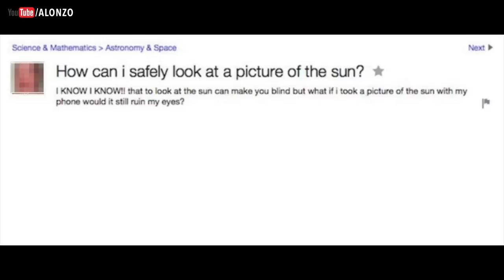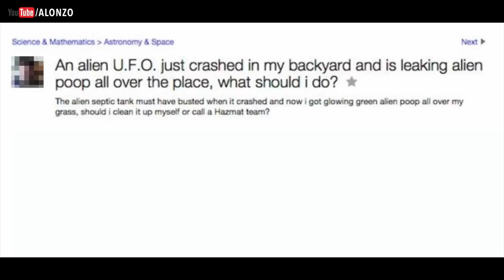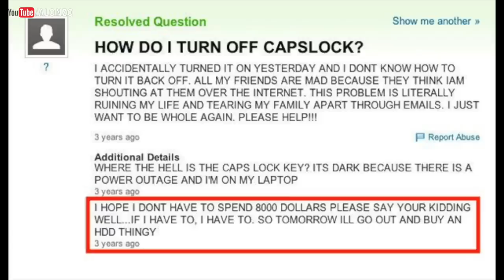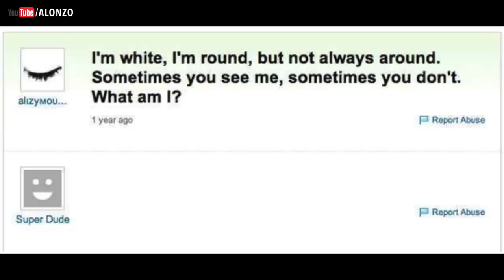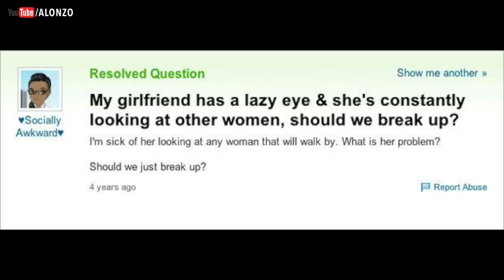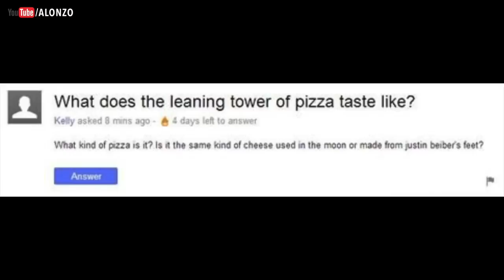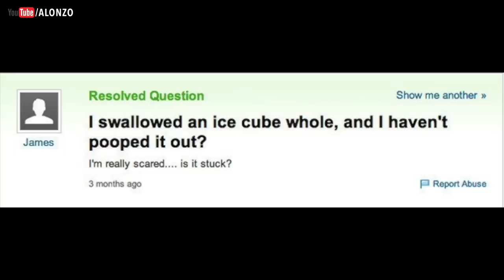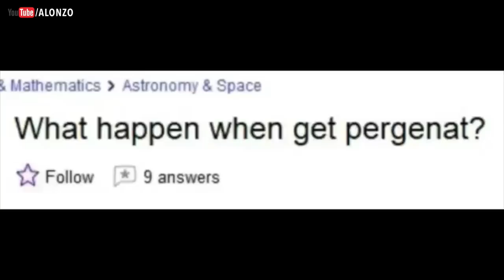Dumbest Fails #68 | The Stupidest STUPID questions on the internet | Yahoo Answers (2018)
Official “Dumbest Fails #68 | The Stupidest STUPID questions on the internet | Yahoo Answers” video by Alonzo Lerone.

FREE RIDES! Uber code “tryfree26" for $15 credit | Lyft code “AV25” for $50 credit

for the end segment, so many people sent me the montage "pregnant" video in the past, so I decided to read them over and add it to this video. Hope you enjoyed :))

sources: College Humor | BuzzFeed | Smosh | thoughtcatalog | Imgur | blazepress | justsomething | google | yahoo answers